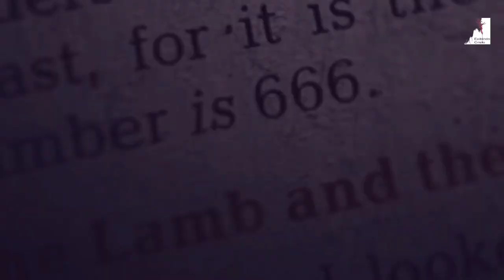ENTENDA! Se Você não Pratica Esses 3 Itens, Não será ARREBATADO!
Entenda! Se você não pratica esses 3 itens, você não será arrebatado!
O Pastor Pedro Dong nos mostra que arrebatamento da igreja está próximo, e somwnte serão Arrebatados os que forem vencedores. O Arrebatamento da igreja será logo, piuco tempo nos resta, o fim está próximo, jesus está voltando para buscar o seu povo escolhido.

🔸PREGAÇÕES

🔸 SÉRIE APOCALIPSE

🔸EZRA MA

🔸MIGUEL MA

🔸EXIBINDO CRISTO

🔸Queridos irmãos!